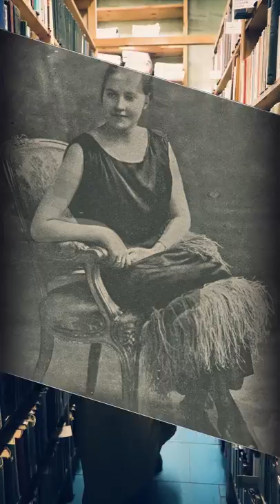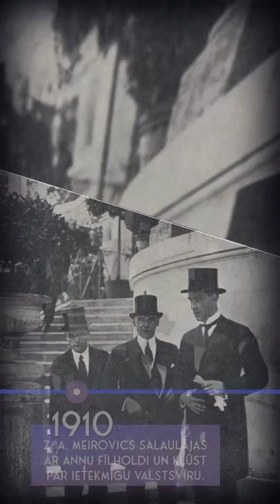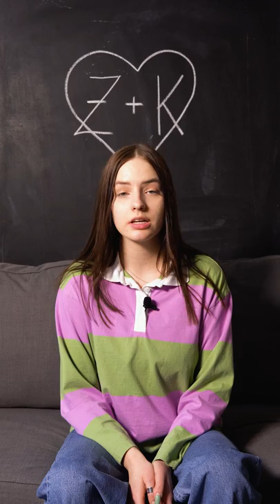LATVIEŠU ROMEO UN DŽULJETA: vēstures stunda ar Lotu Ulmani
Viņš - talantīgs un apzinīgs diplomāts, viņa - apķērīga un veiksmīga uzņēmēja, kas ir šie latviešu “Romeo un Džuljeta”? Klāt Valentīndienas vēstures stundas speciālizlaidums! Piesprādzējaties, jo dosimies izpētīt vienu no sāpīgākajiem pagājušā gadsimta mīlas ceļojumiem.

Kristīne Bakmane, turīga uzņēmuma vadītāja, un Zigfrīds Anna Meierovics, Latvijas Republikas ārlietu ministrs, kopā nodzīvoja vien gadu, kad traģisks negadījums šķīra viņu laulību. Kas notika - skaties video!

Mūsdienās vēsturi mēs bieži vien uztveram kā stāstu, kas ir noticis pirms vairākiem gadiem. Bet ja nu patiesībā vēstures notikumi ietekmē to, kur šodien stāvam, ko redzam mums apkārt un ko - darām savā ikdienā. “Kas tur īpašs” ir raidījums par to, kas atrodams Latvijas vēstures plauktos un kā tas ietekmē tagadni. Tiksimies reizi mēnesī ar Lotu (un Lotāru), lai uzzinātu par Latvijā svarīgiem vēstures datumiem un notikumiem.

Paldies Rīgas Jūgendstila centram par mājīgo uzņemšanu muzeja telpās filmēšanai!

Saturs: vēsturnieks Arnis Strazdiņš
Kadrā: Lota Ulmane un Lotārs
Kamera un montāža: Tomass Beķeris
Vizuālais noformējums: Diāna Juhņēviča un Pauls Smiltiņš